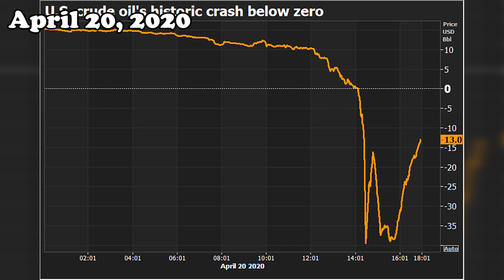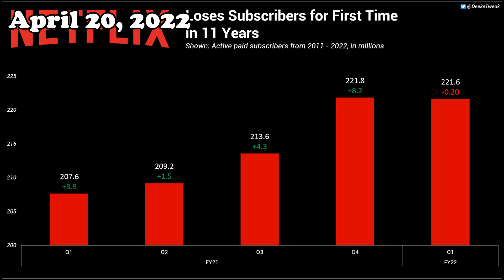Today in History April 20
These are just a few events that have taken place today in history on April 20.